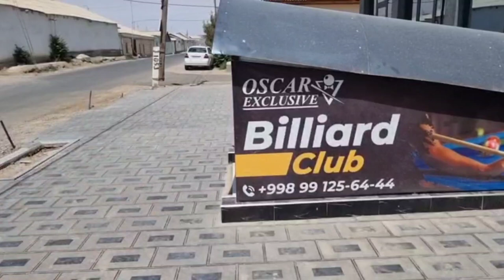BUXORO QORAKUL/ ИЛХОМ БАРОТОВ КУЧАЙДИ/ БИЛЬЯРД ХОНА ОЧИЛДИ/JONDOR UZ